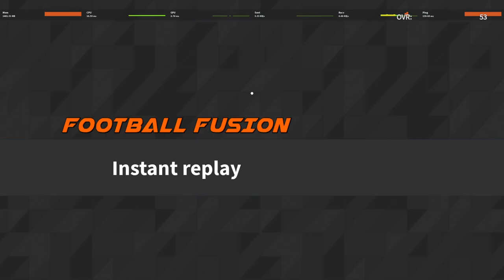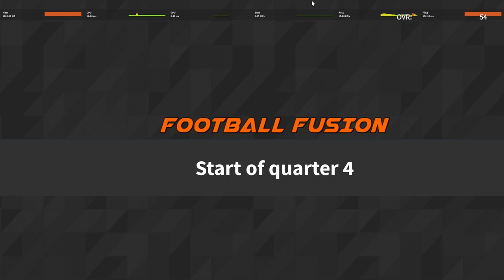PLAYING A MSER IN A PRIMETIME GAME ( WE FFW)